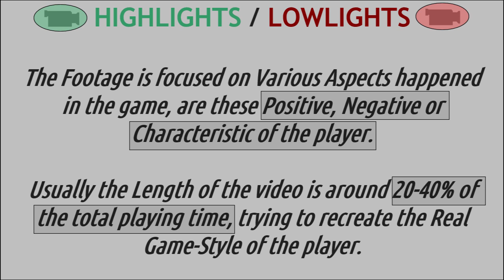2021apr11 b#4 GILES III Harry 1998 highlights/lowlights (USA1-PortlandTrailBlazers)